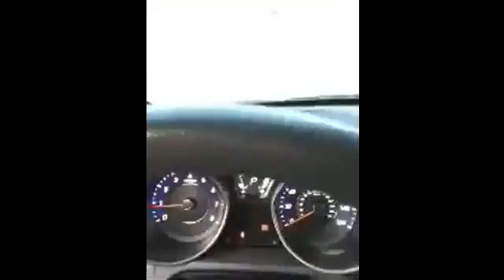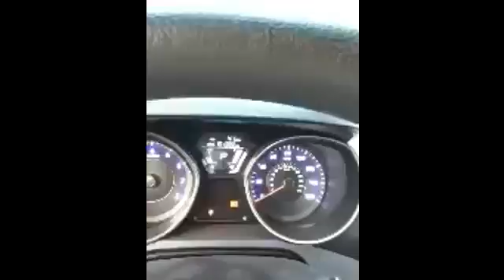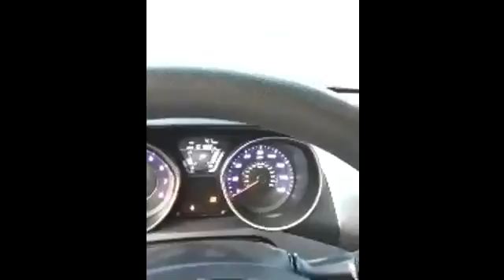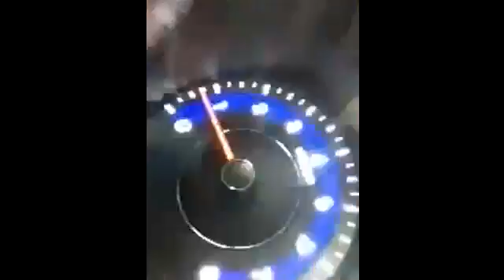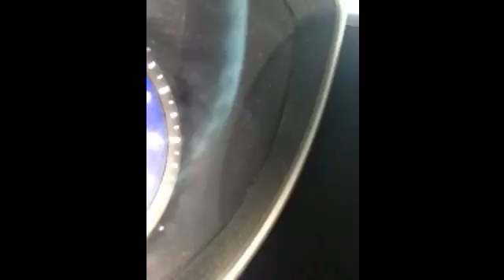GRAYLIND APPLIED QUANTUM MECHANICS